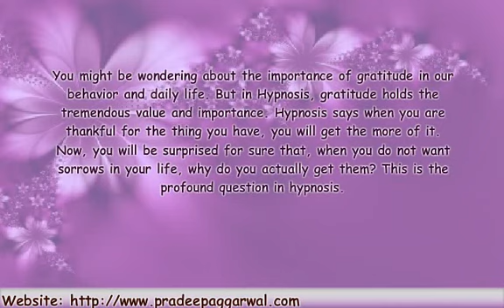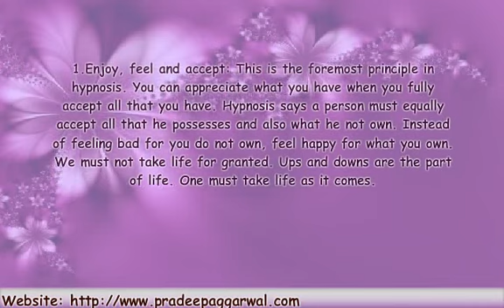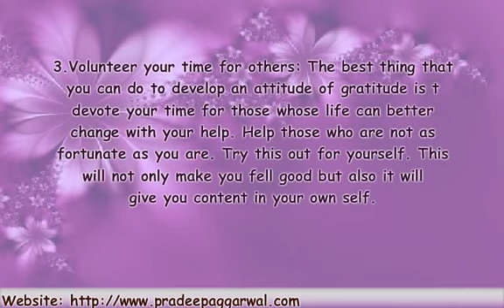Hypnosis - 3 Simple Ways To Have An Attitude Of Gratitude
- Learn the importace of gratitude in your behavior and daily life.  Hypnosis says when you are thankful for the thing you have, you will get the more of it behavior training videos, behavior therapy, behaviour tuturial and so on..